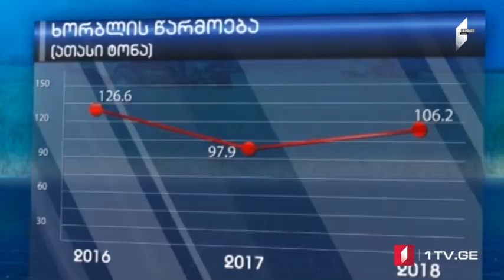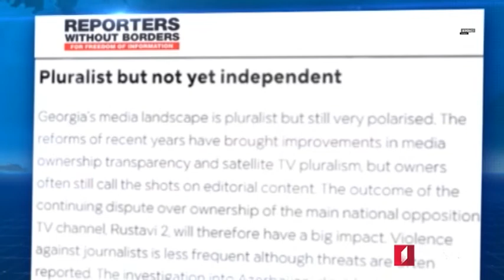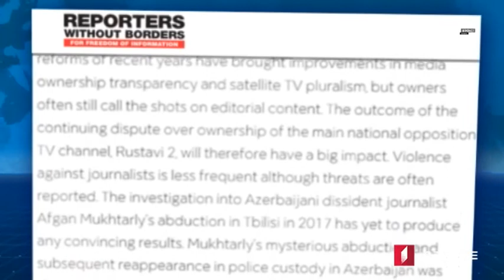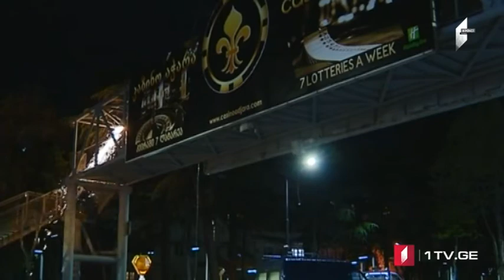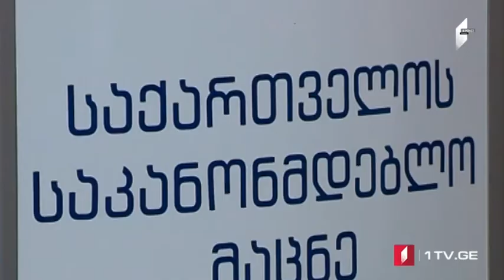MOAMBE – xəbərlər buraxılışı Azərbaycan dilində [18.04.2019]